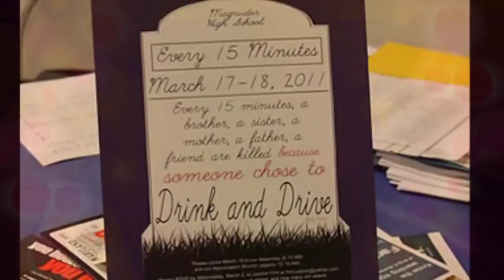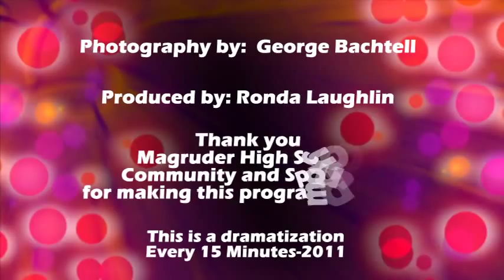Every 15 Minutes 2011--Please Stay Safe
On March 17th and 18th,  Magruder High School in Rockville, Maryland sponsored the anti-drinking and driving awareness program, Every 15 Minutes.  This two-day program will allow our Juniors and Seniors to experience the reality of the aftermath of a DWI crash in a surreal setting.  Montgomery County Police and Fire/Rescue workers, Emergency Room personnel, a local funeral home, as well as many families, friends, and community volunteers are included in creating the realism of this event.
Thank you to the Magruder Community and Sponsors for making this program possible.